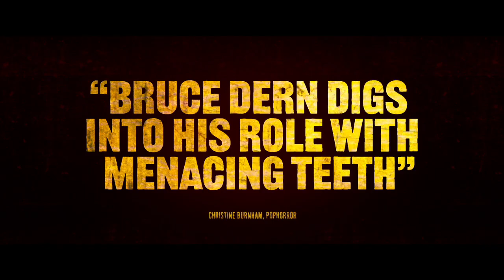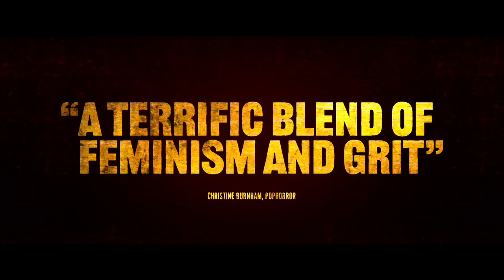RAVAGE trailer (2019) | PLANET DARK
IMDb

Chtěla nafotit krásy člověkem nedotčené přírody, místo toho se stala svědkem násilného činu. Lapena nemilosrdnými zločinci, mladá fotografka se musí probojovat na svobodu v buranském indie survivalu RAVAGE.
Vychází v zámořských kinech 14. srpna, na VOD jen o týden později.